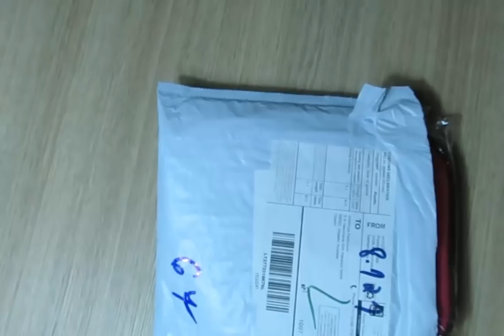АЛИЭКСПРЕСС ДЛЯ РУКОДЕЛЬНИЦ.НАБОР СПИЦ.ОБЗОР. покупки. china aliexpress купоны алиэкспресс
АЛИЭКСПРЕСС ДЛЯ РУКОДЕЛЬНИЦ.НАБОР СПИЦ.ОБЗОР.